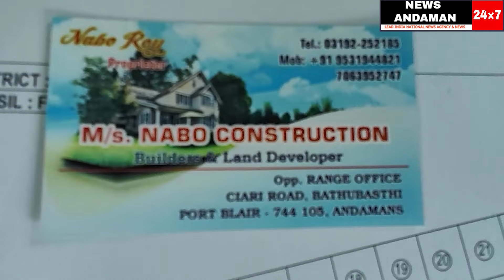GURU PURNIMA celebrated at SHADIPUR CENTRE with hundreds of devotees gathered for Blessings...